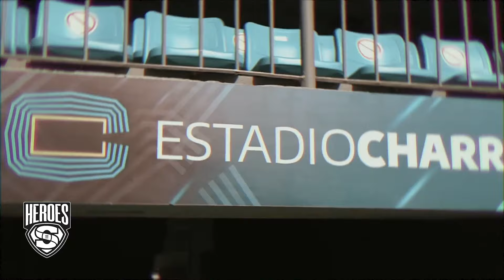HÉROES #3 | Felipe "Tite" Etcheverry - "Los Teros son la frutilla de la torta"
Repasamos la carrera del mejor jugador del Super Rugby Americas en 2023, que se enfrenta al desafío de jugar su segundo mundial con Los Teros